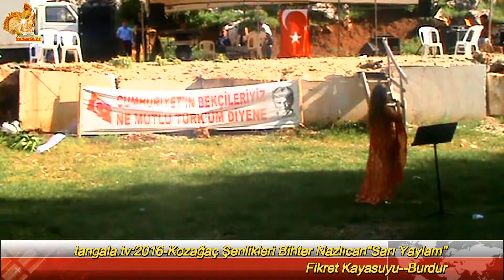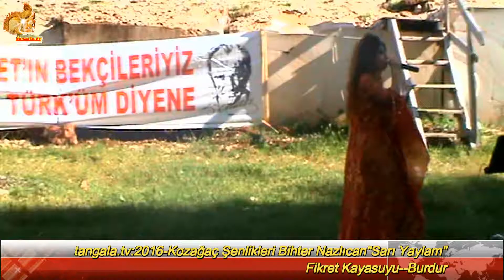tangala.tv:2016Kozağaç Şenlikleri Bihter Nazlıcan"Sarı Yaylam,Tepsi İçinde" Fikret Kayasuyu--Burdur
tangala.tv:
Bu gösterimde:2016Burdur Kozağaç
Yayla Şenlikleri;Kameraman:Fikret Ka
yasuyu. iyi Seyirler..
Bu Bir Kerim Erarslan Yapımıdır.
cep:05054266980